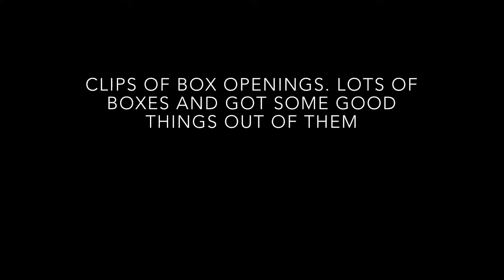Big Box Opening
Opening a lot of boxes. Including 3 mega boxes, around 5 big boxes and above 40 blue boxes.

Listen ad-free with YouTube Premium
Song
All Time Low
Artist
Jon Bellion
Kobalt Music Publishing, BMI - Broadcast Music Inc., LatinAutor - PeerMusic, CMRRA, BMG Rights Management, UMPG Publishing, AMRA, LatinAutor, UNIAO BRASILEIRA DE EDITORAS DE MUSICA - UBEM, ARESA, Abramus Digital, LatinAutor - UMPG, ASCAP, UMPI, and 12 Music Rights Societies